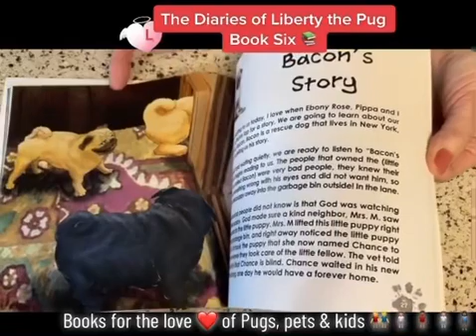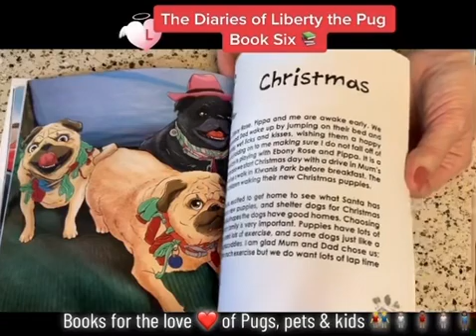Pug Lovers. 🐶 🕊 The Diaries of Liberty the Pug 📚 Book Six: Libby’s Place. No place like home 🐾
Liberty pug is a beautiful blind pug who loves life.
A loving happy home with two sisters, Ebony Rose 🌹, Pippa , and two birds Bubble and Squeak and the tortoise.
Life is busy with many stories to tell based on the life of Liberty and her journey.
Story time will fill readers hearts and learn the love of pets.
Liberty, forevermore the Mighty Voice for the Voiceless.
Waiting for a television series for KIDS 👏🏻🧍🏾‍♂️🧍🏽🧍🏾‍♀️👬 🧍🏾‍♀️📖